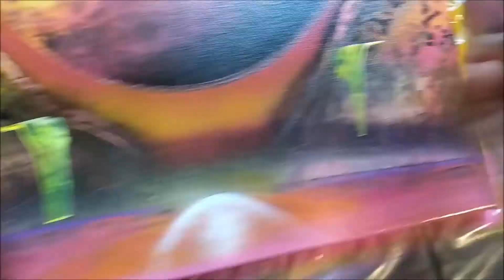Spray paint APRENDE a PINTAR🎨 con Spray -Mundo Alienígena-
Hoy nos centraremos en la vida extraterrestre, así que voy a pintar un Mundo Alienígena con Ovnis, abducciones, cascadas de uranio y una cúpula con una civilización avanzada en su interior.